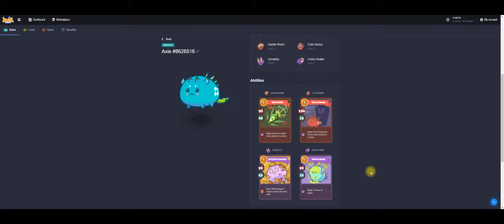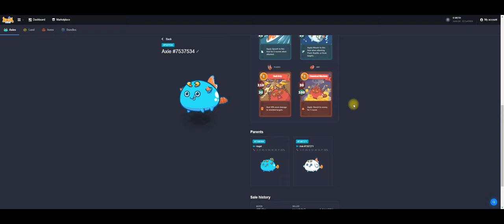Stench Poison Cute Bunny Team | Axie Infinity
We chose to use Ant instead of unko on our aqua because of the Chain cards that we need to fully use the passive of the cards, also dull grip has a decent damage to the enemy tank.

Team Build:

Plant: October Treat, Vegetal Bite, Disguise, Yam
Aqua: Swift Escape, Fish Hook, Dull Grip, Chemical Warfare
Dusk: Barb Strike, Terror Chomp, Surprise Invasion, Venom Spray

Time Stamp:

0:00 Team Cards
1:17 Game 1 Opponent BBP
3:48 Game 2 Opponent Poison Team RRP
6:27 Game 3 Opponent ABP
8:52 Game 4 Opponent Trispike Disablesaur